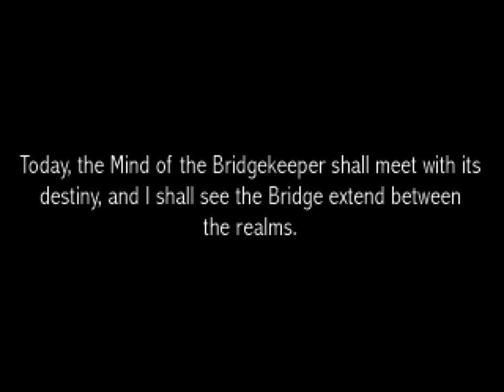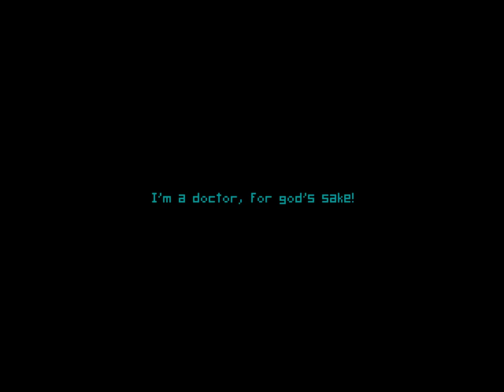6 Days a Sacrifice Ep1: Sticks and Stones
In the distant future, there is only Chzo. We guide an unlucky government employee through an underground cult complex that contains a familiar face.
The Chzo myth was created by Ben Yahtzee Croshaw who you might also know from "Let's Drown Out" and of course Zero Punctuation.

Reupload. Originally aired 12/2014.

Post a comment if you found me again.